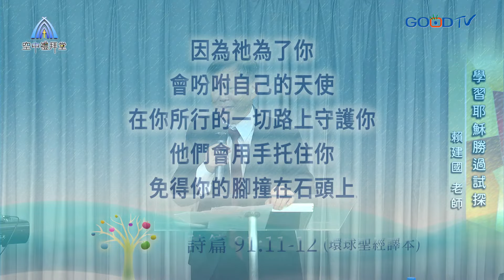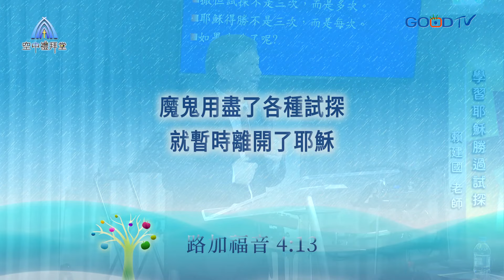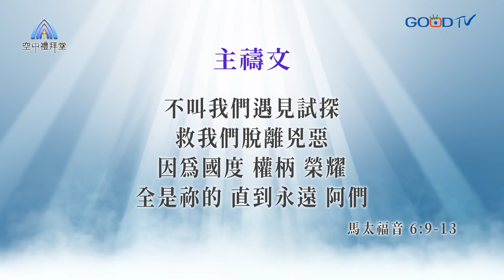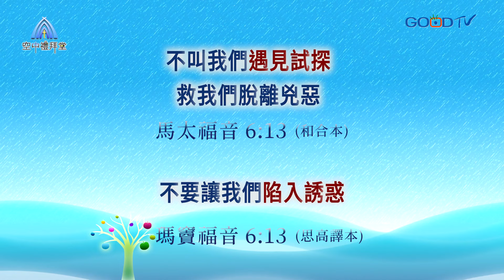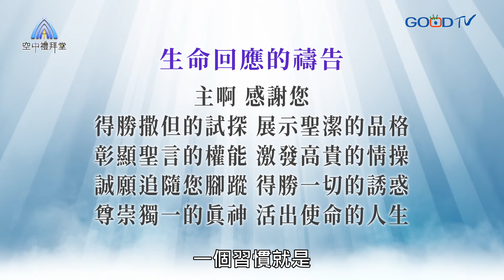道在人間 空中禮拜堂 ~ 學習耶穌勝過試探 | 賴建國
路加福音4:1-13中記載耶穌受洗之後，聖靈將祂引到曠野，四十天受魔鬼的試探之後，撒但就暫時離開耶穌，這段經歷告訴我們，當生命經歷考驗受到生活環境的試煉時，可以確信經歷過同樣試煉的耶穌理解和體恤我們；讓真理充實我們的內心和思想，認識這些試探，並在屬靈爭戰中，倚靠聖靈的大能大力做剛強的人，天天靠主得勝 !